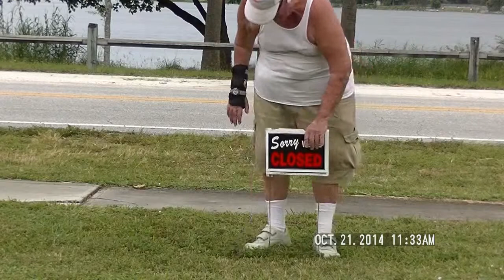Opening the Patch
Opening the Pumpkin Patch